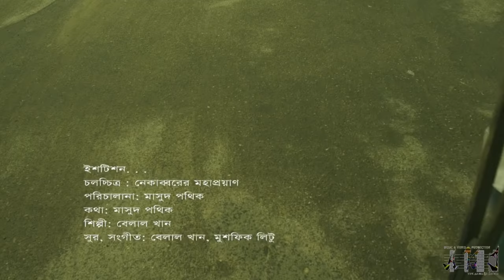Station - Belal Khan (Official Music Video)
Song: Station
Artist: Belal Khan
Flim: Nekabborer Mohaproyon
Tune: Belal Khan
Lyrics: Masud Pathik
Online Promoter: AKJ MusiK!

Tags: Bangla Nice New Romantic Love Sad Touching Music Video Tomari Porosh Ek Jibon Bangladesh TAF MF Shahid Porshi Nancy Habib Wahid Arfin Rumey Doorbin AamraKoJon Facebook Tragedy Lonely Samsung Mobile Bangladesh